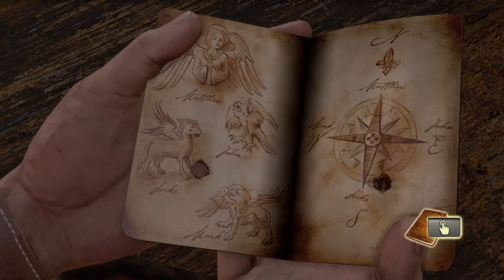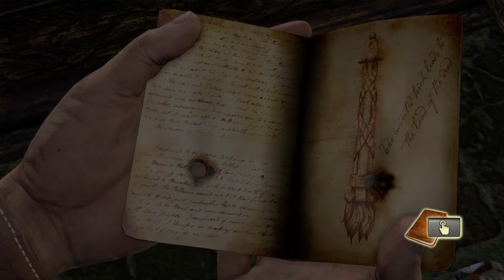Uncharted Drake's Fortune |Part 7